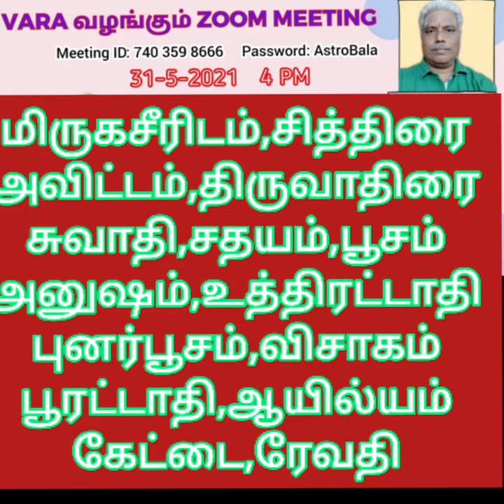வீடு இடம் நிலம் தோட்டம் மிருகசீரிடம் முதல் ரேவதி வரை-VARAZOOM MEETING2 sale buy LandHouseProperty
உங்கள் வாழ்வை மாற்றும் தகவல்கள் மற்றும் ஆச்சரியங்கள் கொண்ட வீடியோக்கள்

யோக பலன்கள் விஷ்கம்பம் முதல் வியாகாதம் வரை